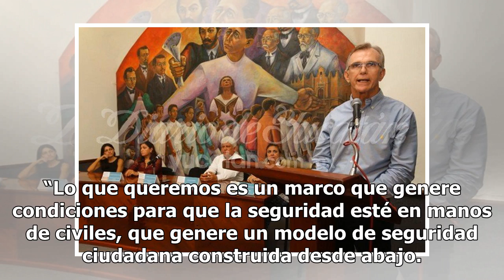Madero y Álvarez Icaza van contra Ley de Seguridad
Se unen para echar abajo un dictamen CIUDAD DE MÉXICO (EL Universal).— Los senadores Emilio Álvarez Icaza (sin partido) y Gustavo Madero (PAN) presentaron una iniciativa para echar abajo la Ley de Seguridad Interior, avalada por el Congreso en diciembre del año pasado. La propuesta, firmada por 13 s...